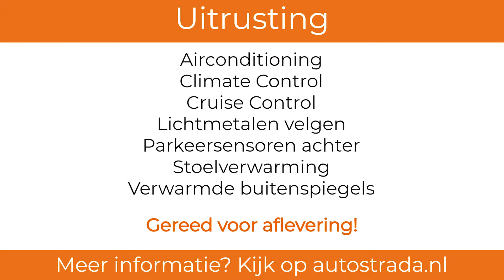Mini Countryman Knockout Edition (2015) - AutoStrada Roosendaal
Nu in onze showroom! Een Mini Countryman als luxe Knockout Edition, afkomstig van de 1ste eigenaar. Deze auto is volledig dealer onderhouden en ontvangt bij aflevering de Nationale Auto Pas en een nieuwe APK.

Wilt u meer informatie of een afspraak maken?

Uitrusting:

Achterbank neerklapbaar
Achterbank neerklapbaar (ongelijke delen)
Airbags voor
Airconditioning
Alarmsysteem
Anti-slipregeling
Antiblokkeersysteem
Bagageafdekking
Bandenspanningscontrole
Bluetooth carkit
Boordcomputer
Buitenspiegels in carrosseriekleur
Buitentemperatuurmeter
Bumpers in carrosseriekleur
Carkit
Centrale deurvergrendeling afstandbediend
Climate control
Cruise control
Gordijnairbags voor
Hoofdsteunen achter
Lederen stuurwiel
Lichtmetalen wielen
Middenarmsteun voor
Mistlampen voor
Navigatiesysteem
Parkeersensoren
Parkeersensoren achter
Radio
Radio/CD speler
Radio met aux-ingang
Sportinterieur
Sportstoelen
Stabiliteitscontrole
Start/stopsysteem
Stoelen in hoogte verstelbaar
Stoelverwarming voor
Stuurbekrachtiging
Telefoon
Toerenteller
Verwarmde buitenspiegels
Witte knipperlichten
Xenon verlichting
Zij-airbags